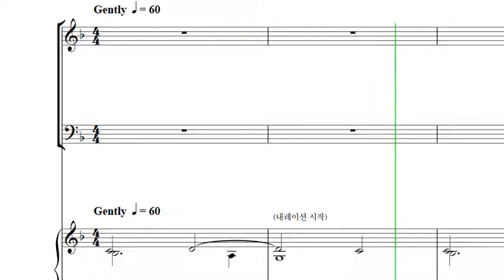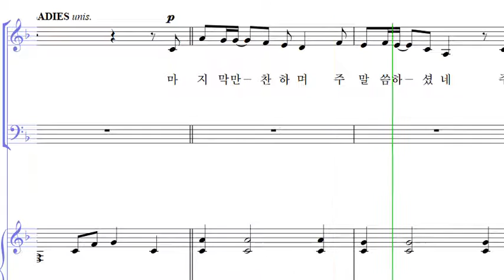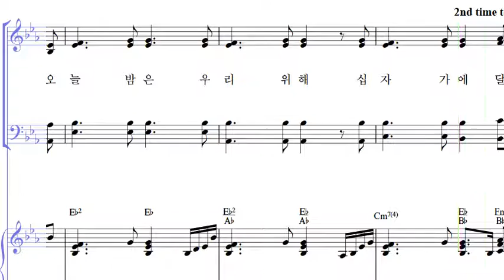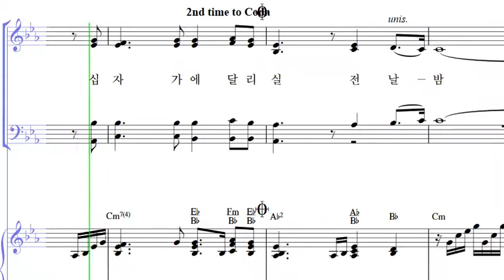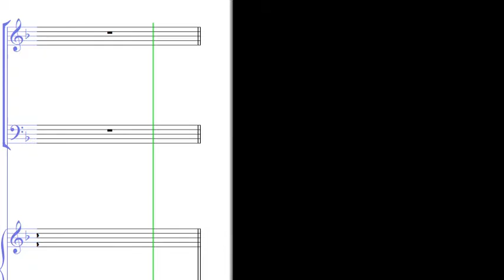03 십자가에 달리시기 전날 밤 ALL (The Eve of the Cross)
승리의 이름 예수 그리스도
- 03 십자가에 달리시기 전날 밤 ALL (The Eve of the Cross)